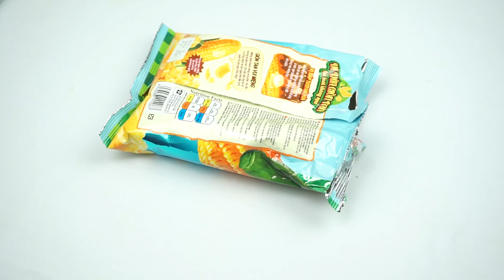Cách sử dụng máy hàn miệng túi nilon cầm tay - BEEMART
Dụng cụ hàn miệng túi nilon cầm tay vô cùng tiện dụng, giúp bạn hàn kín miệng túi một cách dễ dàng, bảo quản đồ ăn khỏi sự xâm nhập của không khí bên ngoài.

Đặc điểm nổi bật của sản phẩm:
- Kích thước: 9,5 x 3,5 x 4,5 (cm)
- Sản phẩm sử dụng 2 pin 1.5V
- Trọng lượng: 63g
- Công dụng: Dùng để hàn kín nhiều dạng túi nylon như PP, PVC, PE, PET

- Xuất xứ: thương hiệu Nhật Bản, sản xuất tại Trung Quốc

*** Cách sử dụng máy hàn miệng túi nilon cầm tay
Bước 1: Lắp pin phù hợp vào máy.
Bước 2: Vuốt phẳng phần mép túi, 1 tay cầm đầu miệng túi, tay kia cầm máy hàn, vừa ấn nhẹ vừa đưa từ từ dọc theo phần mép túi cần hàn.
Bước 3: Quay lại hàn nốt phần mép túi ở đầu còn lại.

Beemart - Nơi đến của những người yêu bánh

@App Mobile:
Mua hàng trực tiếp tại:
🏠 Hà Nội:
- Đ/c 1: Số 5 Ngõ 26 Nguyễn Khánh Toàn, Hà Nội
- Đ/c 2: Số 25B Nguyễn Ngọc vũ, Trung Hòa - Cầu Giấy - Hà Nội
- Đ/c 3: Số 246 Lò Đúc, Hai Bà Trưng, Hà Nội
- Đ/c 4: Số 102 Võ Thị Sáu, Q.1, TP.HCM